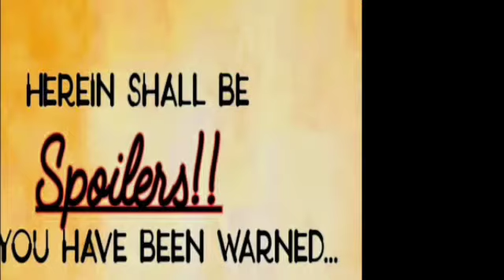"A Mystic's Vlogs"#14- An Unluckily Late St.Patrick's Day Special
Wherein an Occultist and massive nerd uses these lenses on a charmed 3 festive offerings"Leprecaun"( franchise), " Disney's Luck of the Irish" and American Gods season 1x07 " A Prayer for Mad Sweeney" ( and also addresses his long absence in a rant in roughly the first 5 minutes )